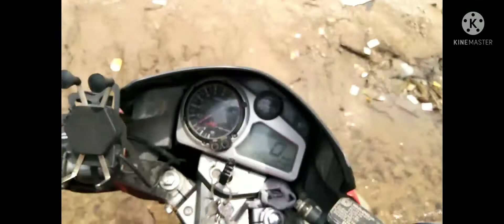Ye kaise ho gaya/aisa kiyu hua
Ye kaise ho gaya aisa kuch to socha he nahi tha /
but bhai ek baat ha ki maja aa gaya yaha per
aisa to nahi socha tha how to star Mobile motovlog#how to start motovloging#lakeview#mobilemotovlog#mobilemotovlogsetup#motovlog#motovloggers#the up 93 rider#the up93 rider#waterfal#ye kaise ho gayatheuk07rider how to start mobile motovloging
how to start motovloging at affordable prices
how to come in youtube